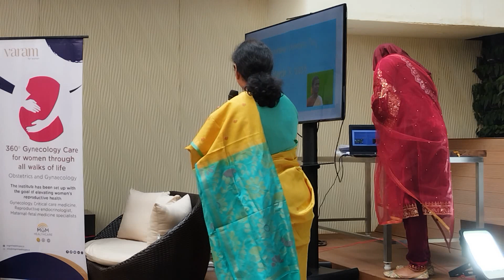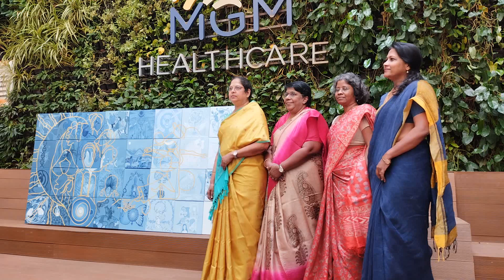The artists from Stella Maris College were commended for making this campaign a vibrant expression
The artists from Stella Maris College were commended for making this campaign a vibrant expression of art by Mr. Harish Manian, CEO of MGM Healthcare. "The pieces of art beautifully capture the essence of the theme, ‘Healing to Empower’. A stronger women community means a stronger world, so I encourage women everywhere to put their health first. The empowerment of women is everyone's shared responsibility”.

On this occasion MGM Healthcare also launched an exclusive ‘Well Women Check’ One+One offer for Women on any Preventive health check package beginning from 8th March.

About MGM Healthcare:
Born out of a need for altruism, MGM Healthcare is obsessed with bettering patient experiences and improving clinical outcomes through expertise, passion and technology. The manifestation of this dedication to superlative health-caring is a state-of-the-art hospital on Nelson Manickam Road having 400 beds, 50 out-patient consultation rooms, over 100 critical care beds, 250+ Doctors, 12